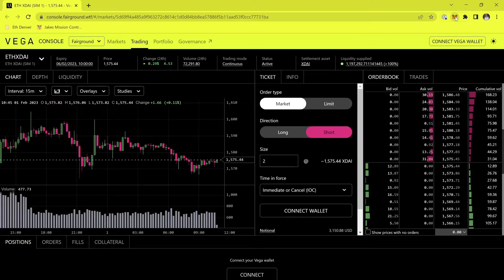Mainnet Sims: Adding Sepolia to Metamask